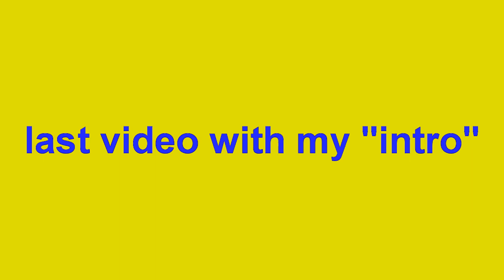Klasky Csupo vocoded with 8bit 9k intro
but this intro will still exist on my 2nd channel okda